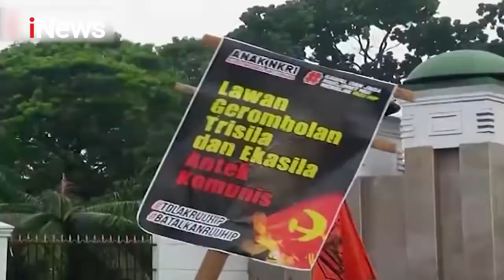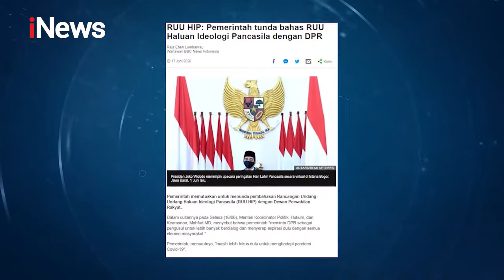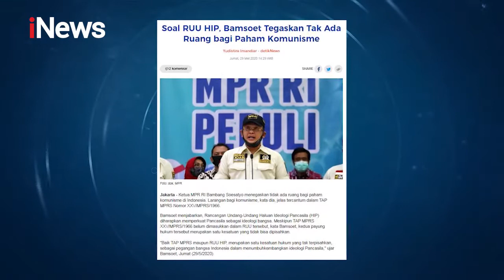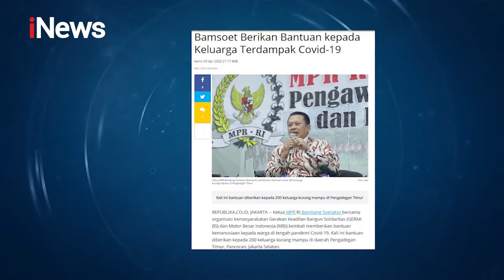Pemerintah Sepakat Menunda Pembahasan RUU HIP Part 01 - Bincang-Bincang Bersama Aa Gym 27/06